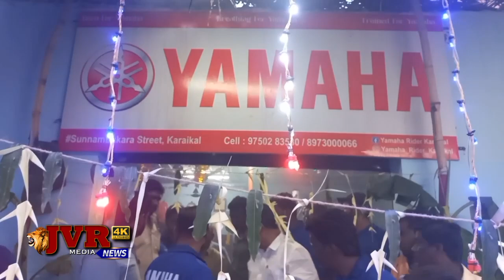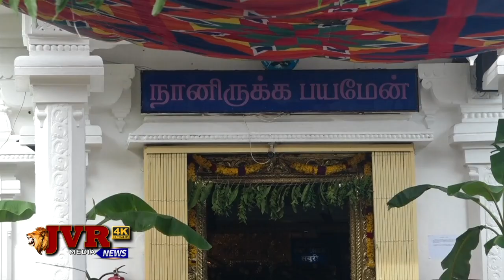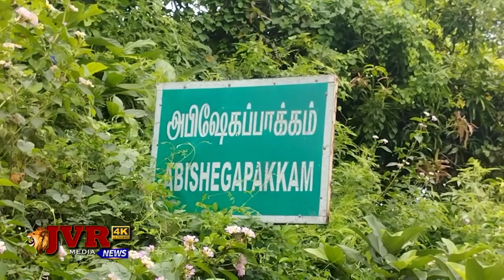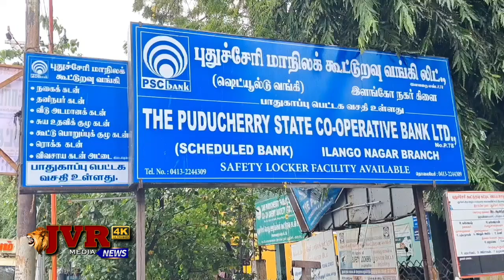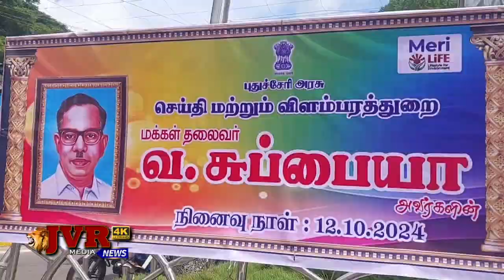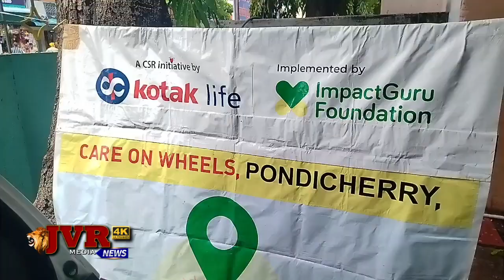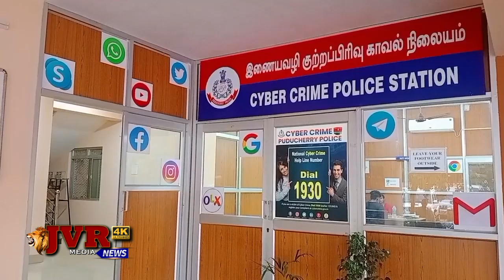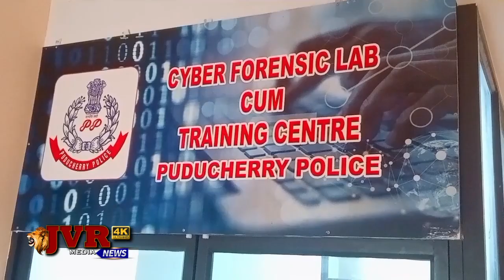RINA NEWS TODAY 12 10 2024